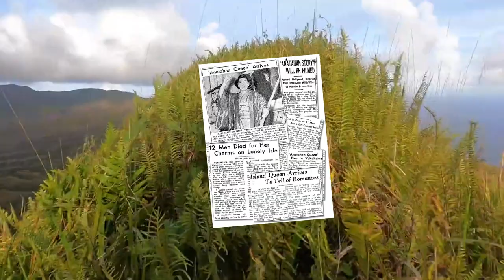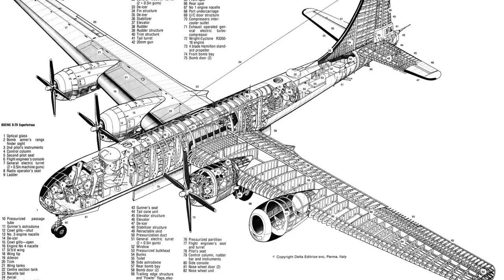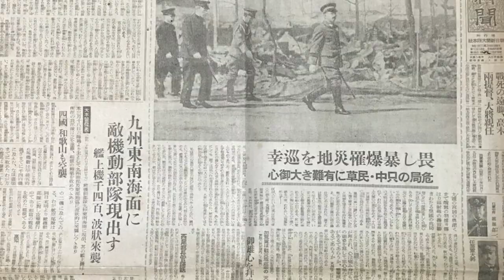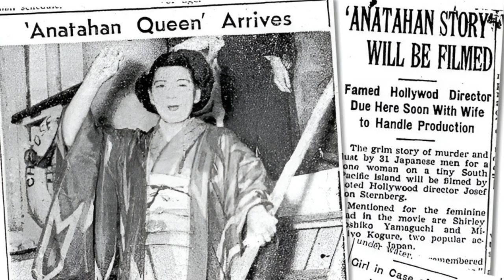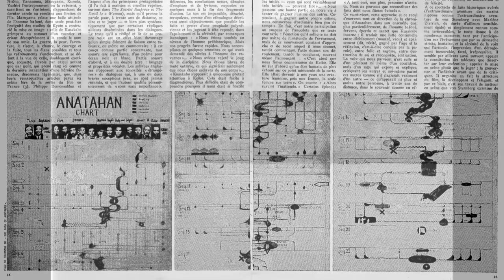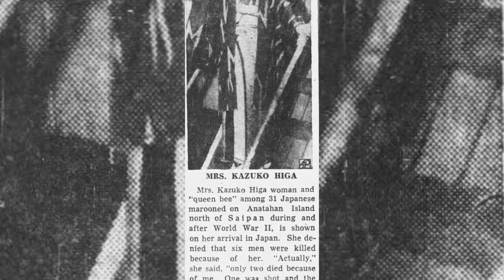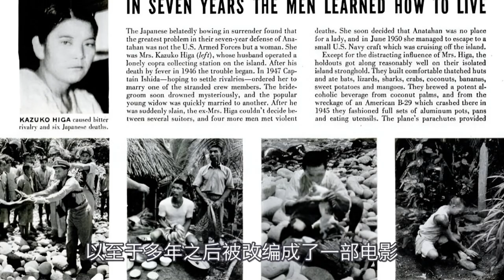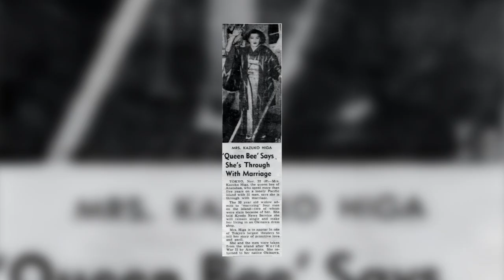The Unusual & Forgotten Japanese Holdout on Anatahan Island After WW2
There are many fascinating tales of Japanese holdouts and pockets of resistance across the Pacific after WW2.  One story that differs from the rest of them is that of the tale of Anatahan Island, where an unlikely element of romance was added to the mix up of Japanese survivors in the form of Kazuko Higa. This is their story of their ordeal on the island.